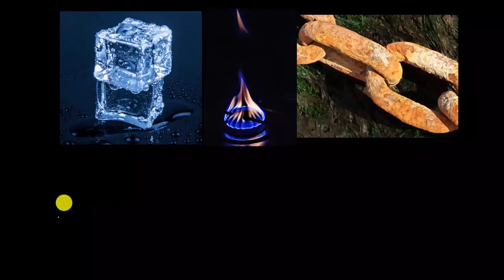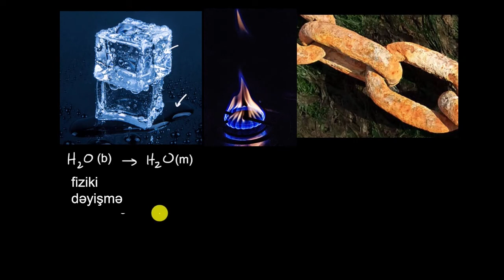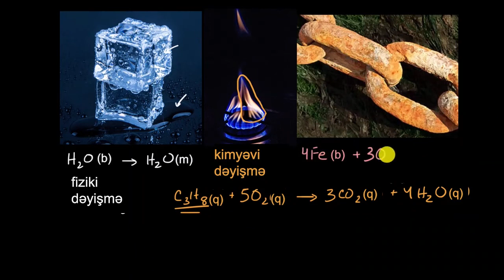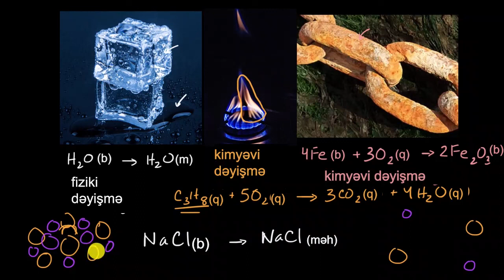Fiziki və kimyəvi dəyişmə